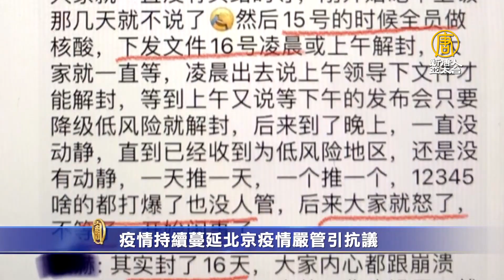疫情持續蔓延北京疫情嚴管引抗議